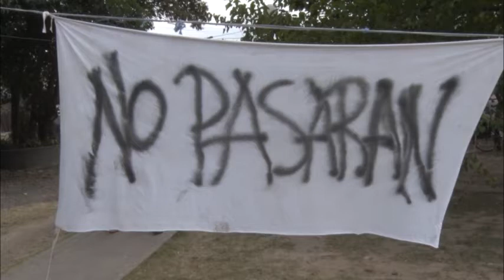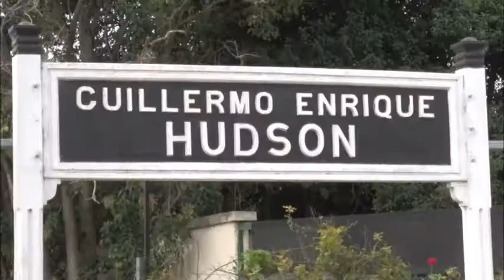SE CUMPLIÓ UN MES DE RECLAMOS POR LOS ANDENES EN HUDSON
A un mes del inicio del reclamo de los vecinos de Hudson para que en esa localidad el nuevo tren eléctrico se detenga, el Ministerio de Transporte de la Nación aceleró las obras y prometieron que en breve estarían finalizadas. "Logramos que nuestra estación no desaparezca", dijeron desde la agrupación de vecinos que lleva a cabo la gesta.